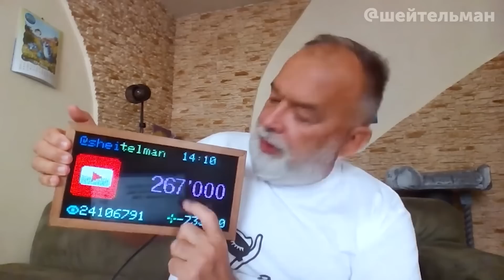ШЕЙТЕЛЬМАН: Путін ТАКОГО не витримає! / ЛУКАШЕНКО викликали НА КИЛИМ до Москви @sheitelman​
Михайло Шейтельман @sheitelman у новому відео на своєму каналі обговорив останні новини за тиждень навколо війни в Україні. Зокрема, проаналізував заяву Пєскова, підсумки зустрічі Путіна та Кім Чен Ина, терміновий візит Лукашенка до Москви та істерики російської пропаганди.